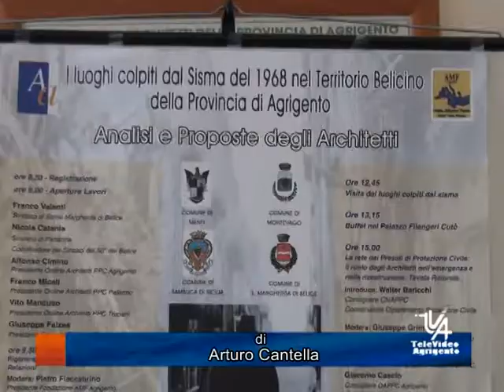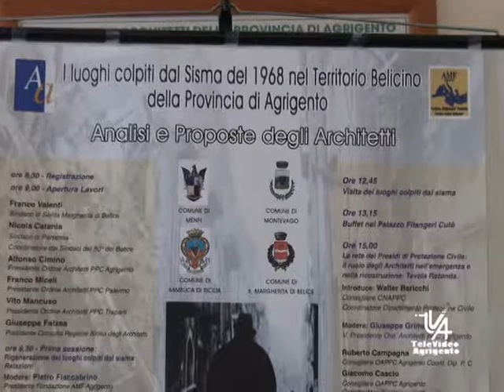SEMINARIO SUL BELICE PROMOSSO DALL' ORDINE DEGLI ARCHITETTI DI AGRIGENTO